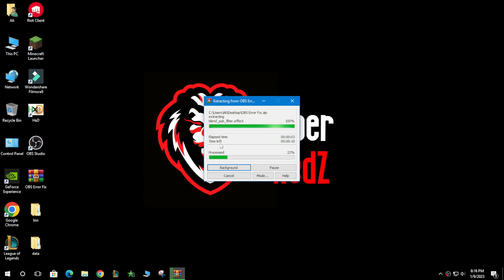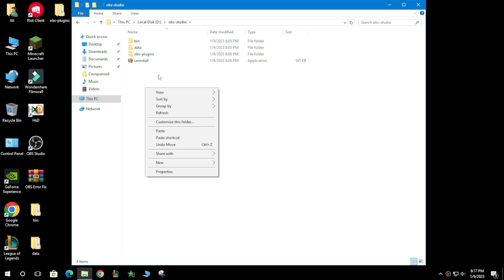OBS Error Fix "The procedure Entry Point IsWow64Process2 is not located"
Open Broadcasting Software error The procedure Entry Point IsWow64Process2 is not located is fixed through the file in this video.

How to Download Fix File on my Website (Steps)
1. Go to GamingGuides101.blogspot.com
2. Click on the files section
6. After that Download button will appear
7. Click on the button and Download Fix for Obs Error